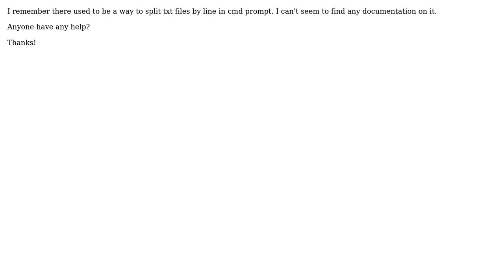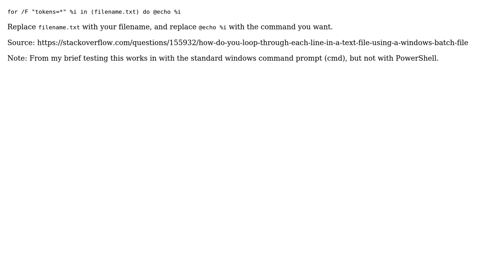How to split text files by lines using CMD prompt in Windows?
With thanks & praise to God, and with thanks to the many people who have made this project possible! You are responsible for your own actions.